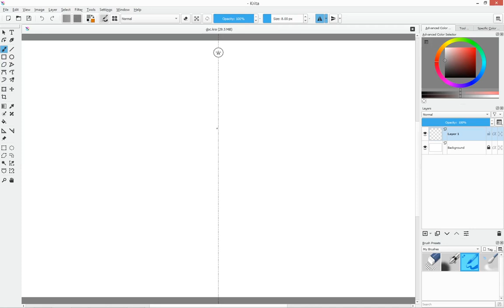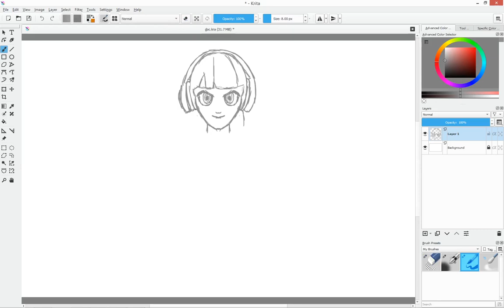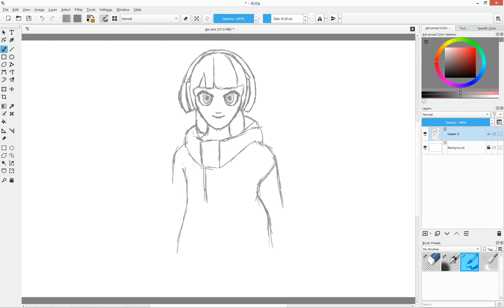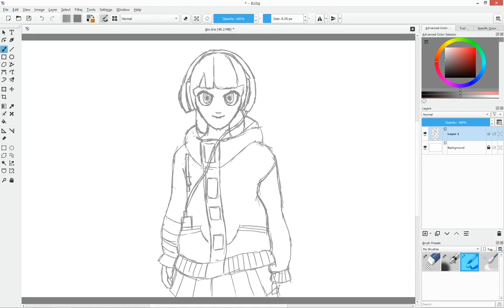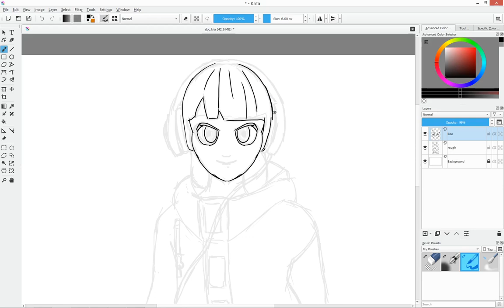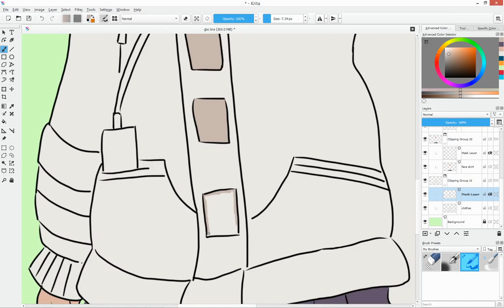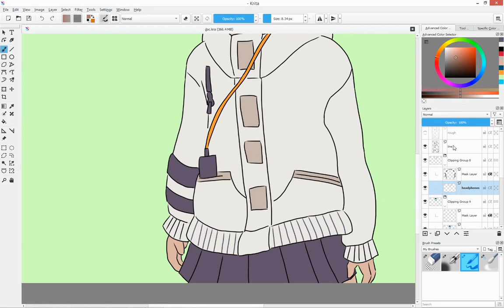Draw Yuki | Fortnite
Today, we will learn how to draw Yuki from Fortnite.

Equipment Used:
Tablet: Wacom Intuos
Software: Krita